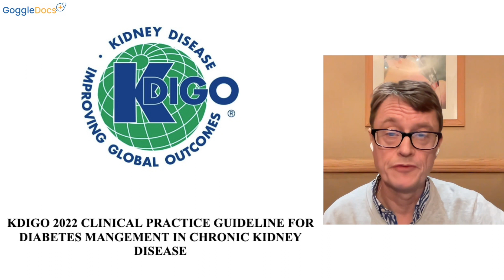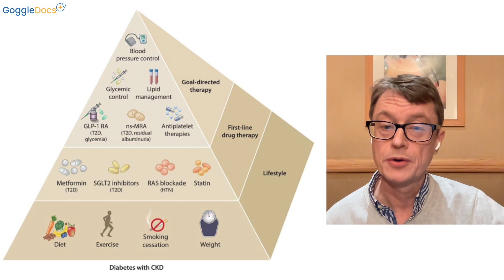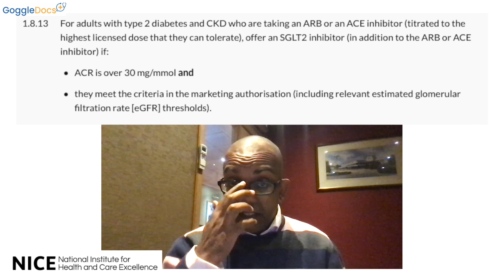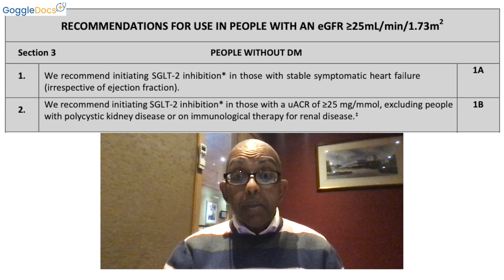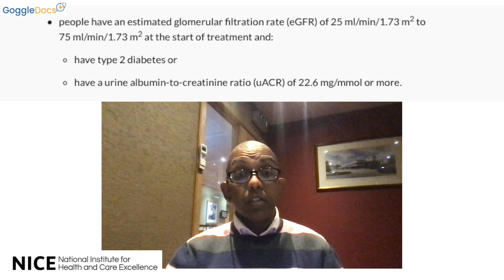Chronic Kidney Disease: Unfiltered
This GoggleDocs video summarises some for the key updates in CKD over the last 12 months, with a focus on Guidelines, Medication Licences and Emerging Scientific Data.

***Timestamps***
00:00:00 - Introduction
00:00:40 - KDIGO Guidance Update (Patrick Holmes)
00:01:37 - Finerenone MHRA approval (Amrit Lamba)
00:02:46 - EMPA-KIDNEY breaking news (Amar Puttanna)
00:04:43 - NICE and UKKA Guidance updates (Kevin Fernando)